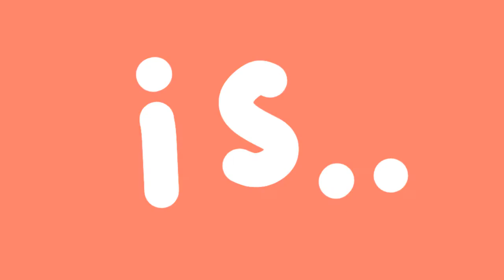You look so good (birthday special)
it's my birthday today :3 hope y'all have great day